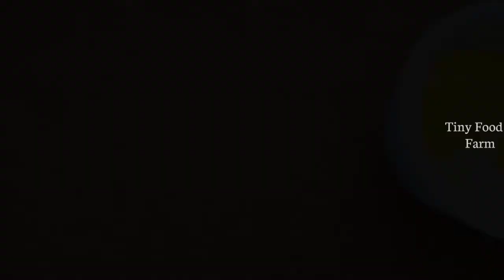Miniature Semiya Omelette | Omelette Recipe | Tiny Food Farm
semiya | semiya recipe | semiya recipe in tamil | semiya recipe in malayalam |

DIY ASMR Cooking Miniature Food diy mini food Japanese omelette Rice 日本のオムライスミニクッキングkonapun cooking realfood cooking mini kitchen setミニチュアキッチンセットmini replicaedible tiny food食用の小さな食べ物CbeAo6Han KpoweyHaneAa KpoweyHbiM KYXOHHBIMrapHnTyp tiny food cookingCbego6Han MMHMATHOPHAAeAa MMHMaTIOPHag KynuHapu月MMHM diy miniature food alimentos em Miniature diy MINI COZINHA ALIMENTAR how to make japanese omelette omelette tasty
sambar recipe in hindi instant idli sambar recipe sambhar banana ki recipe idli sambar banane ka The tiny foods how to make idli sambar sambar recipe instant breakfast recipe homemade sambar healthy lunchbox recipe south Indian idli sambar sambar recipe south indian sambar recipe best sambar recipe easy sambar recipe at home food cooking tasty sambar recipe sambar recipe in tamil sambhar banane ki vidhi entertainmet liziqi DIY diy miniature bedroom and bathroom diy miniature house diy miniatures diy bedroom diy miniature room decor cardboard house bathroom kitchen bedroom living room for a family family room blue house blue decor room
diy diy miniature miniature miniature crafts realistic miniature crafts realistic hacks and crafts miniature food diy miniature food diy miniature